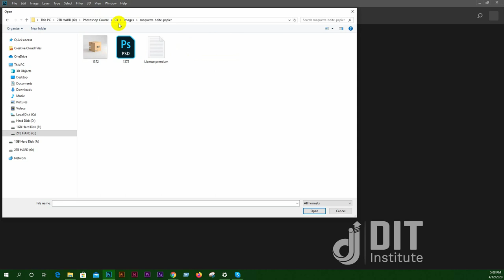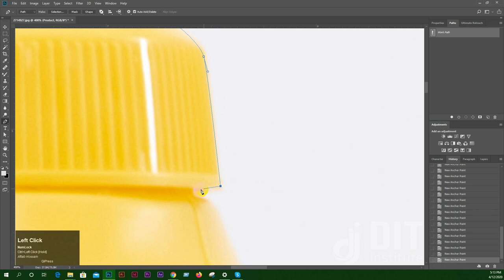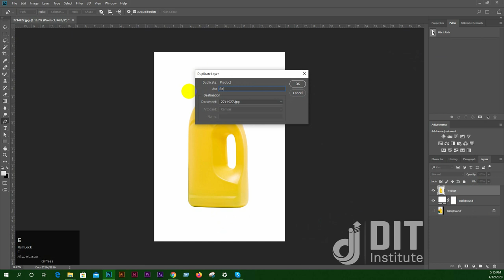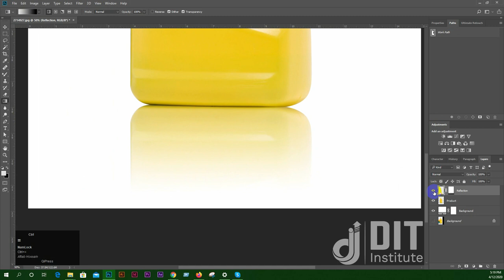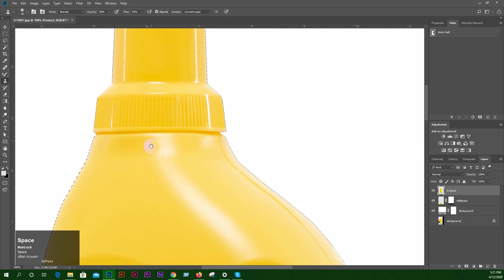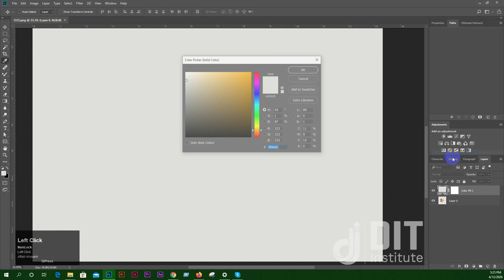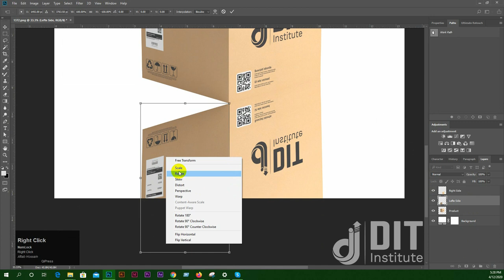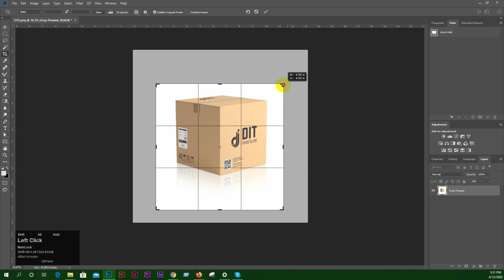Photoshop Product Reflection || Class-3 || DIT Institute